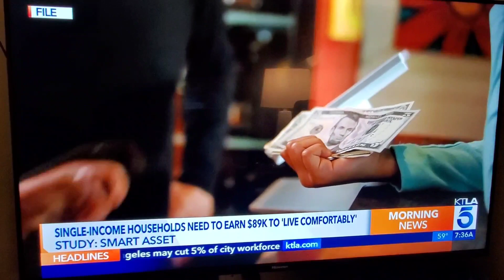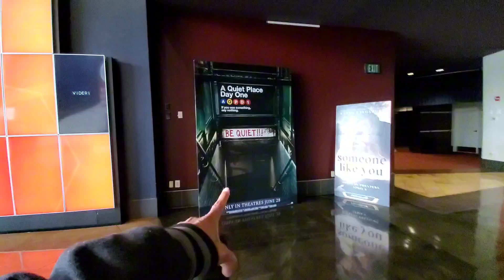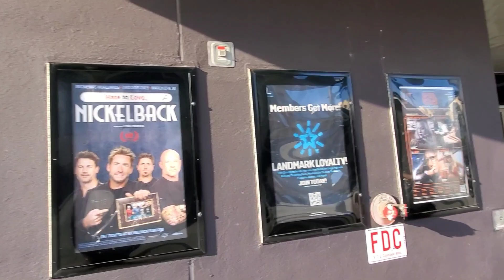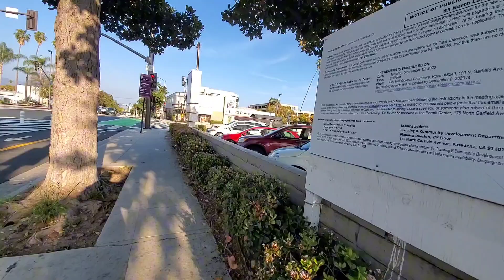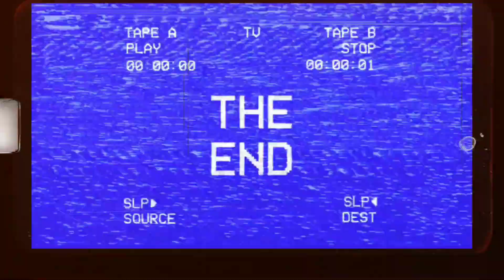Fog And Haze Today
"Technology is so much fun but we can drown in our technology. The fog of information can drive out knowledge." -

Daniel J. Boorstin